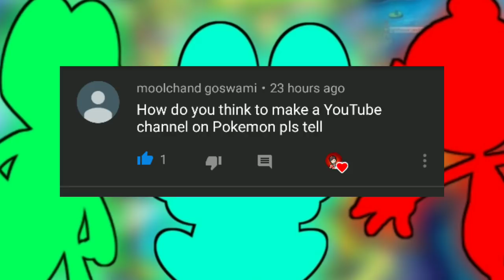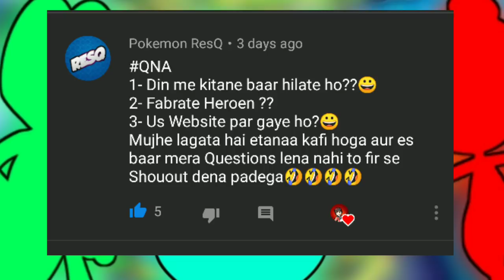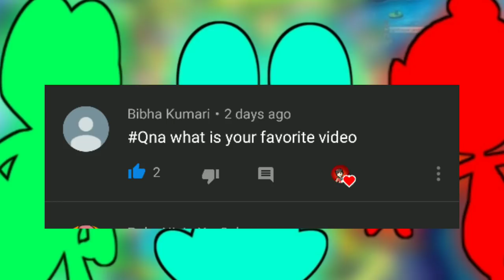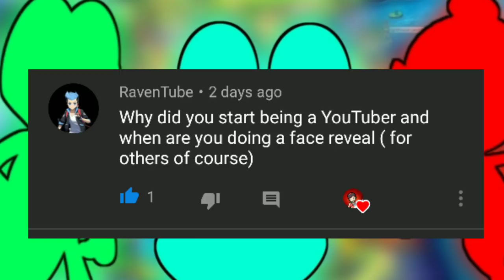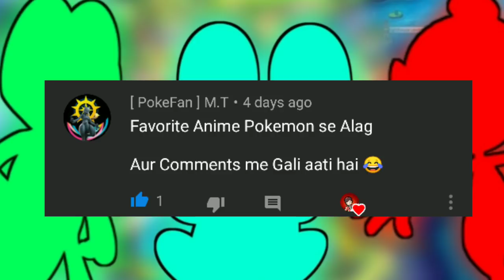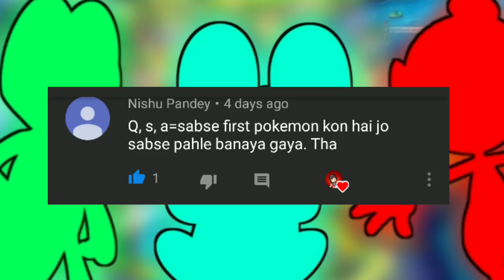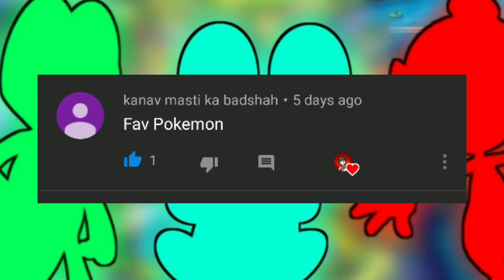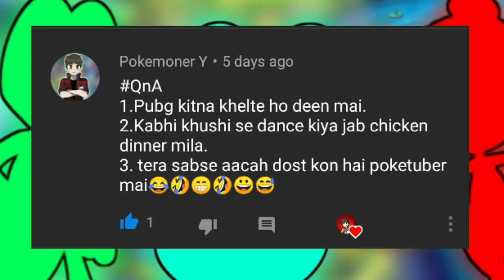10,000 Subscribers Special QNA answers | 2019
Instagram Username

◽Anime - Pokemon
◽Editer- PokeVex
◽Voice- PokeVex
◽Script- PokeVex

#10,000Subscribers